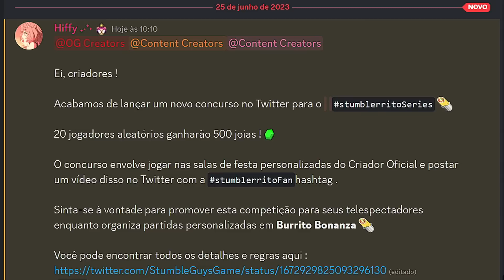NÃO ACREDITO!!! 😱 O STUMBLE GUYS VAI DAR 10.000 MIL GEMAS GRÁTIS SE VOCÊ FIZER ISSO! 🤑🤑🤑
✅ CANAIS OFICIAIS ✅

🎮 Sobre o jogo: Stumble Guys é um game multiplayer Battle Royale muito semelhante ao popular Fall Guys. Os jogadores disputam em partidas com mapas de até 32 competidores online para ver quem será o vencedor em um percurso cheio de obstáculos.

Nesse canal meu objetivo é o seu entretenimento e diversão, mas além disso eu disso também lhe deixarei informado sobre as últimas notícias do mundo dos games, tutoriais, atualizações e muito mais. Jogos como: stumble guys, roblox, subway surfers e mais.

🔻  TAGS (ignore)  🔻